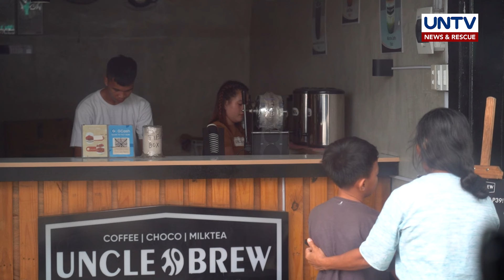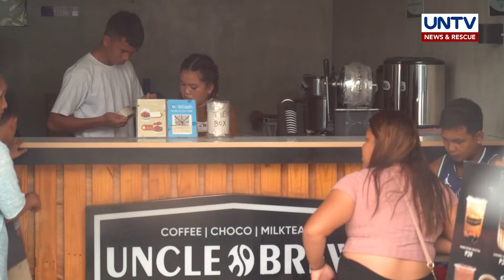Social Experiment: Apo na gustong bumili ng maiinom ngunit walang pambili, may tutulong kaya?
Narito ang isinagawang Social Experiment kung saan isang bata ang gustong bumili ng maiinom ngunit walang dalang pambili ang kasama nitong lola.

Tunghayan ang awang iginawad ng ilan nating mga kababayan sa dukhang mag-lola na kahit hindi kakilala ay walang atubiling kinahabagan at tinulungan.